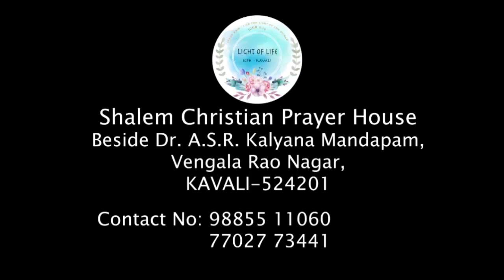BRO.SHALOM RAJ 30-11-18